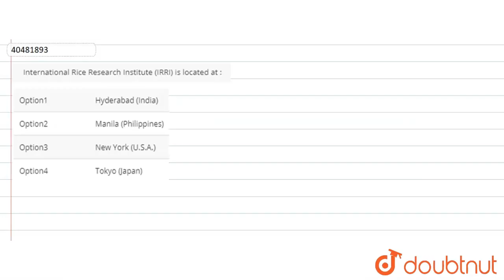International Rice Research Institute (IRRI) is located at :